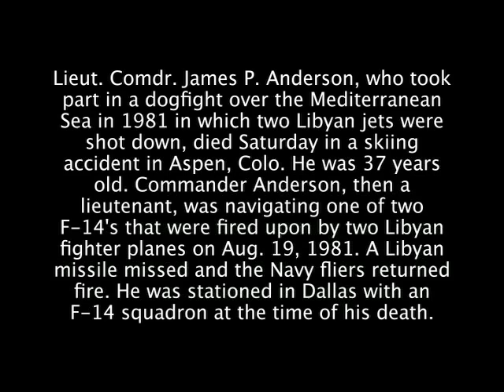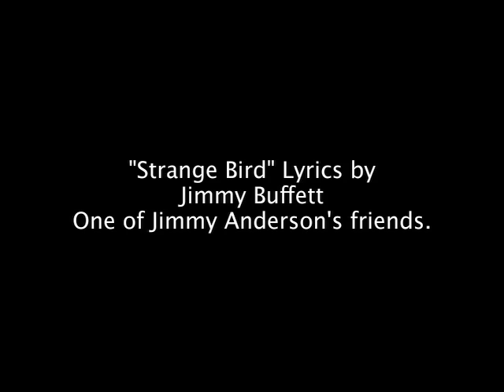LTJG James "Amos" Anderson-Gulf of Sidra Incident 1981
This is an excerpt of a video that I created for my 1990 20 Year Reunion of Forest Hill High School Class of 1970 in West Palm Beach, Florida. I received this footage from Jimmy's brother Billy about 4 months before the reunion. I was on the reunion committee and everyone wanted to see the video before the Saturday night that we showed the video, I did not let anyone see it and it was a Godly inspired effort to edit the video. No one knew what I had and this segment is only a small portion of what I presented. To this day, I thank God for the inspiration.